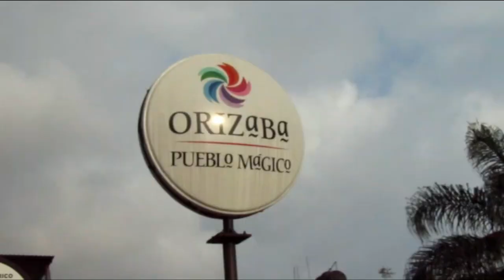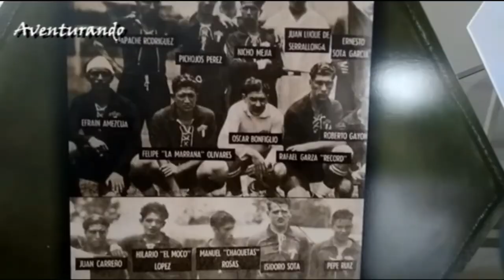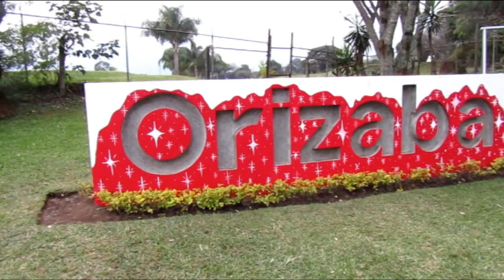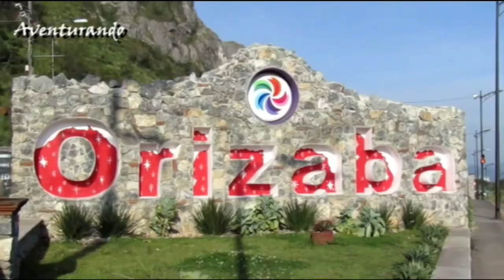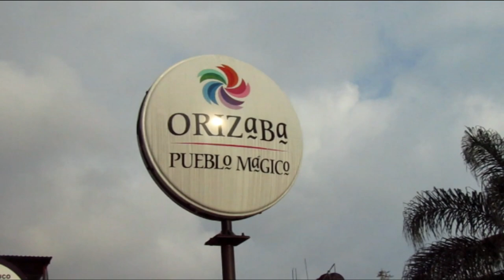Que hacer GRATIS en ORIZABA Veracruz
Ven y conoce  el Pueblo Mágico de Orizaba, te decimos que hacer en Orizaba GRATIS . Descubre las bellezas naturales, los edificios y las tradiciones de Veracruz.